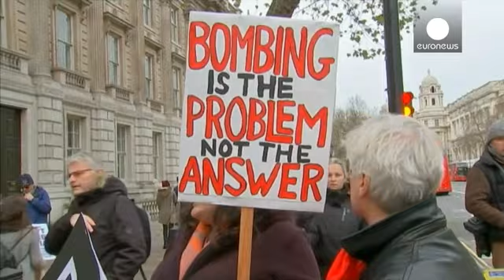Pacifistas manifestam-se em Madrid e Londres contra bombardeamentos na Síria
A possibilidade do Reino Unido de juntar-se aos bombardeamentos internacionais na Síria está longe de ser apoiada pela maioria da classe política.

Cerca de cinco mil pessoas manifestaram-se em Londres, dias antes da decisão poder ser submetida ao parlamento pelo primeiro-ministro David Cameron.

Segundo uma sondagem, publicada no jornal Daily Mail, 49% dos britânicos preferem uma solução diplomática antes de alargarem a operação militar do Iraque à Síria.